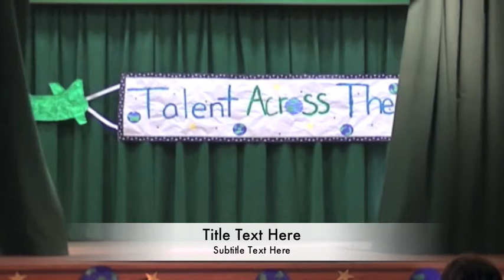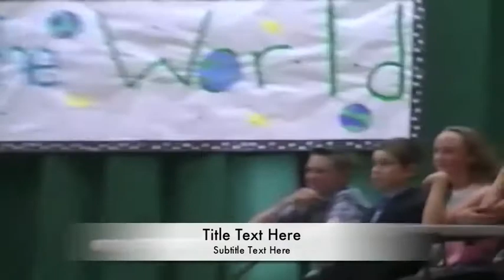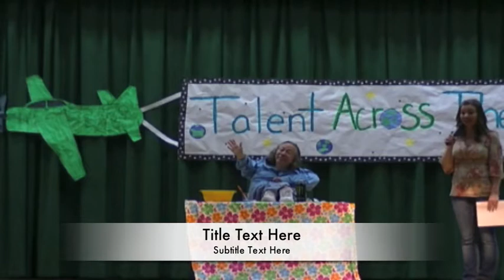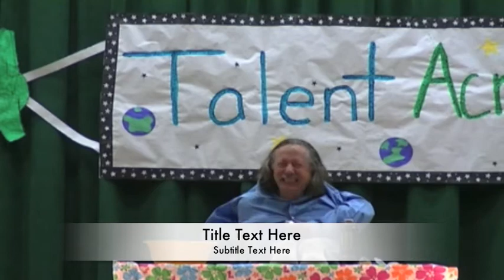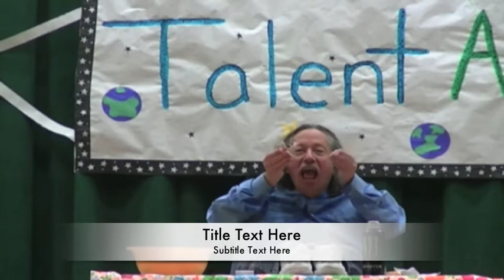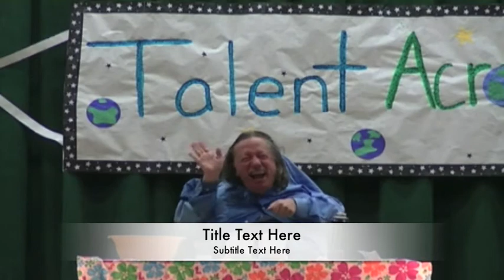HDS Talent Show 2016